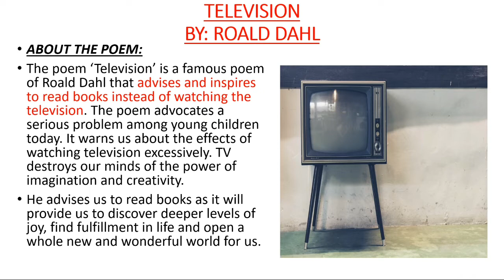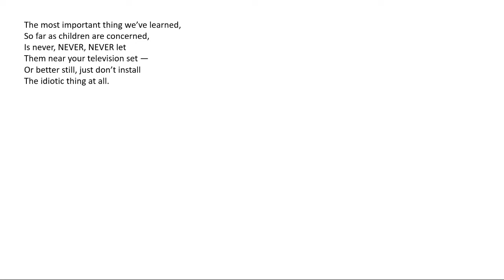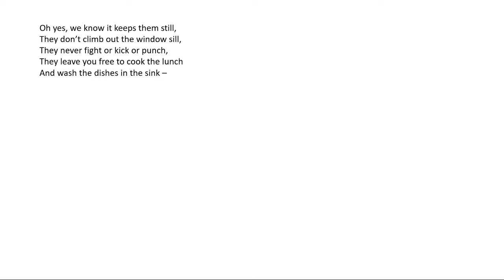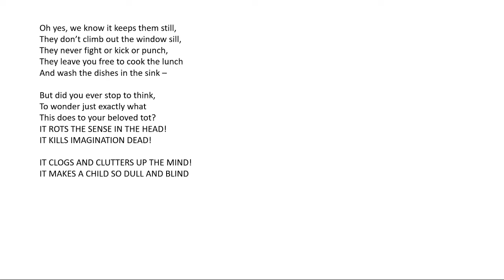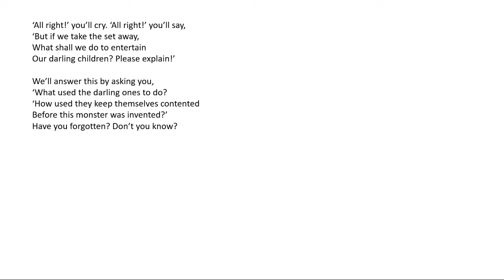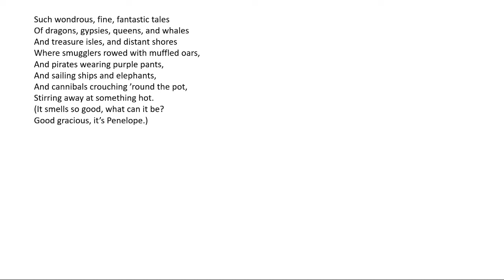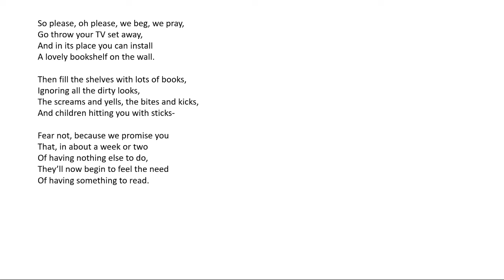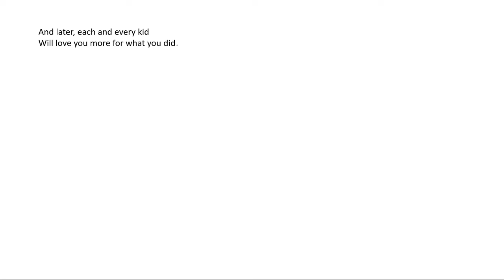Television poem by Roald Dahl in Hindi | Television summary in Hindi | Television Poem explanation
In this video I have given detailed summary of television poem by Roald Dahl in Hindi.